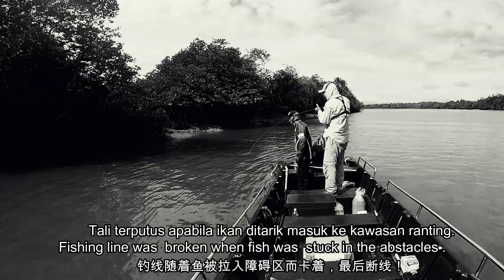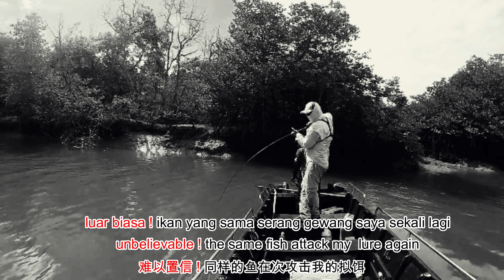Vol.58 FISHING BLACKBASS | 萨姆工厰第五十八集 斗湖钓青曹【SamFactory Fishing Channel 】【萨姆工廠钓鱼频道]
Full casting trip kat tawau pulau sebatik,kampong yang cantik dan masakan macik yang enak sekali.
-Luar biasa!ikan yang sama lepas 1/2jam serang gewang saya sekali lagi-

First time we are visited this village for fishing,the environment was so beutiful.
And now still miss the food cooked by mother.
-unbelievable!the same fish attack my lure again-

这是我们第一次在这里的钓鱼旅程。
很美的村庄，到现在还想念着钓鱼向导妈妈每天准备的晚餐。超级美味。
-难以置信！同一条青曹竟然可以时隔半小时后在次钓上-

🔊如何买到视频所用的钓鱼产品🔊

 ‣‣方法二 ►     whatsapp Sam Ong hp :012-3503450